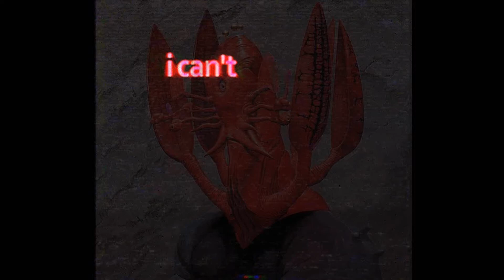Surrender III - Instrumental (exp)